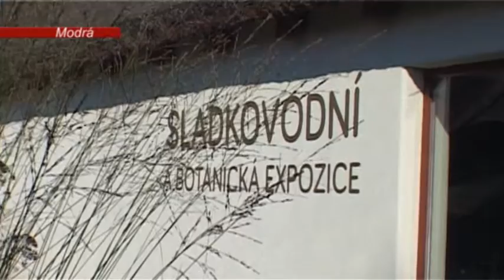SPRÁVY | 18.10.2016 | Živá voda na Morave